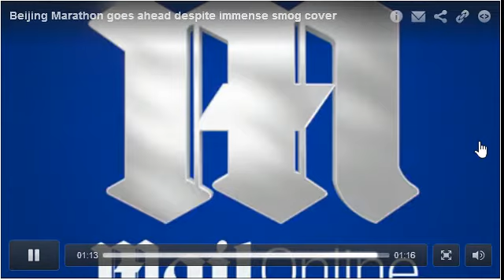Beijing Marathon goes ahead despite immense smog cover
Search Results

    Video for Beijing Marathon goes ahead despite immense smog cover► 0:51► 0:51
    1 hour ago - Uploaded by Not Good Not Bad
    Beijing Marathon goes ahead despite immense smog cover Thousands of runners coughed and spluttered ...
    Video for Beijing Marathon goes ahead despite immense smog cover► 1:10► 1:10
    1 hour ago - Uploaded by Adam Cobb
    Beijing Marathon goes ahead despite immense smog cover causing runners to wear masks.
    Video for Beijing Marathon goes ahead despite immense smog cover► 1:17► 1:17
    2 hours ago - Uploaded by a16+
    Beijing Marathon goes ahead despite immense smog cover. a16+. SubscribeSubscribedUnsubscribe 766 ...
    1 hour ago - Beijing Marathon goes ahead despite immense smog cover causing runners to wear masks.
    Beijing marathon concludes in smog - Worldnews.com
    article.wn.com/view/2014/10/.../Beijing_marathon_concludes_in_smog/
    1 hour ago - ... in a smog mask. Published: 19 Oct 2014. Add to PlaylistPlayShare Video. Beijing Marathon goes ahead despite immense smog cover. 1:10 ...
    The Beijing Marathon somehow went ahead, despite ...
The Beijing Marathon somehow went ahead, despite 'hazardous' smog levels ... child abuse files 'fuel public suspicion of a police cover-up' A matter of immense happiness & pride for BJP.
    Everyone should read this anti-war message from the ...
Beijing marathon runners wear face masks as they race under think blanket of smog ... The Beijing Marathon somehow went ahead, despite 'hazardous' smog levels A matter of immense happiness & pride for BJP.
    2 hours ago - Beijing Marathon goes ahead despite immense smog cover | Daily Mail Online. 8m ago. SOURCE. beijing. Tags. beijing. Description. Beijing ...
    Running the Beijing marathon in a smog mask
    56 mins ago - Beijing Marathon goes ahead despite immense smog cover | Daily Mail Online. beijing 1h ago ... Running the Beijing marathon in a smog mask.
    Rodgers backs Sterling to answer critics - MSN.com
    8 hours ago - To Rodgers' immense relief, Sturridge -- who has missed seven matches after sustaining a thigh injury on ... Beijing marathoners don face masks to battle smog. Despite heavy pollution blanketing Beijing on Sunday, an international marathon went ahead, with face masks and sponges among the ...

 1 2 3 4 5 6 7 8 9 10 Next